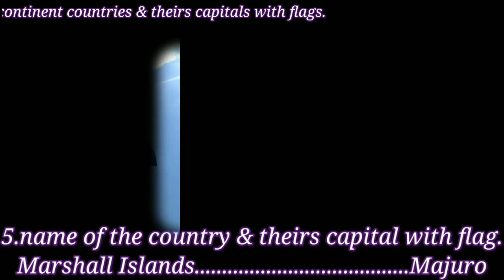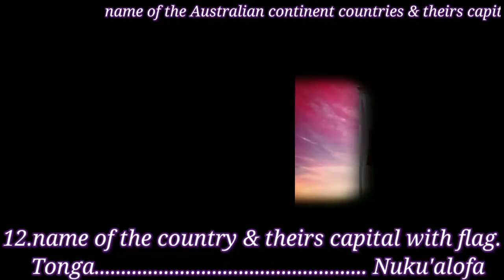Name of the Australian continent countries & theirs capitals with flags.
Name of the Australian continent countries & theirs capitals with flags, with world knowledge.